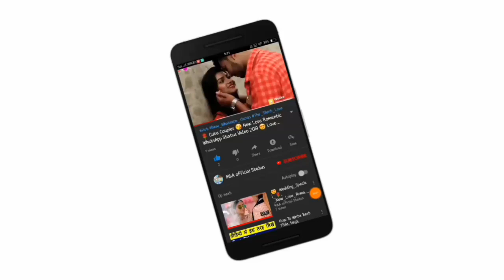Unexpected kiss💕Kissing Status hot kiss 💋Kiss status💋Romantic kiss status💕new status💕love status💕